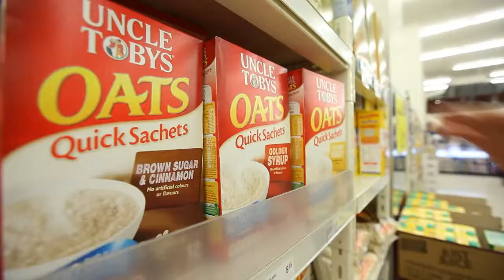EFK Workplace Program - NEW WORLD